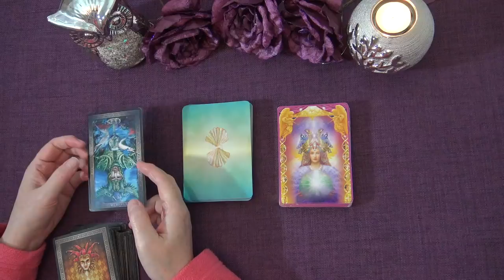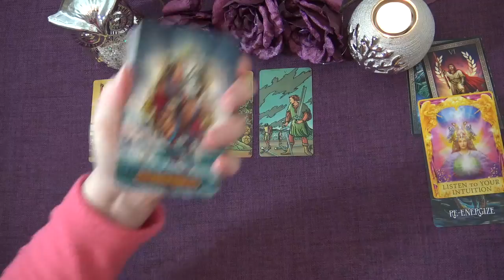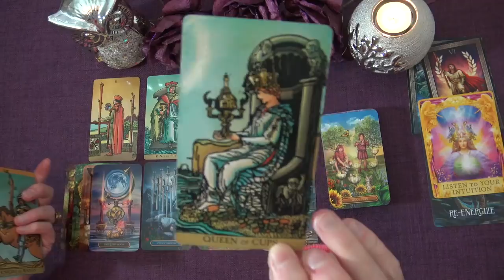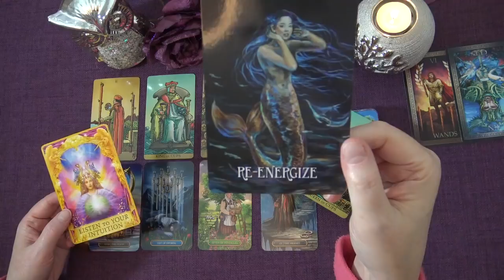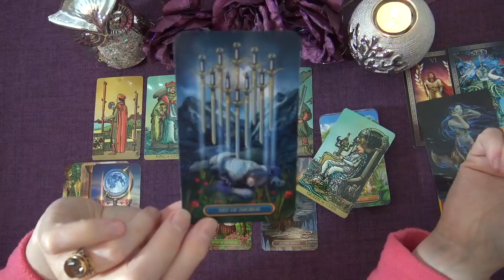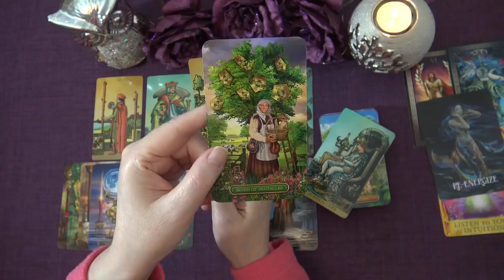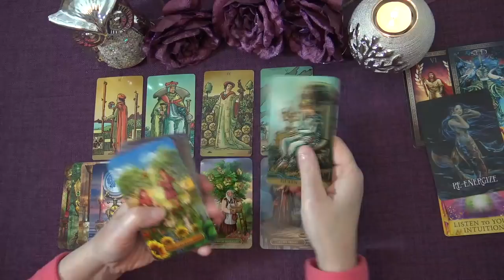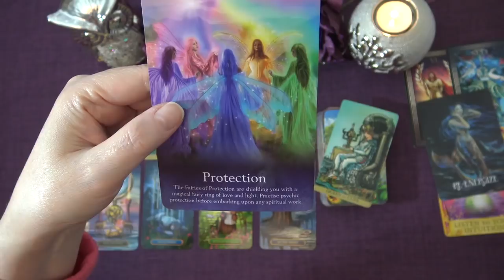CANCER WEEKLY TAROT "THERE'S AN IMPORTANT DECISION TO MAKE CANCER" October 26th-November 1st 2020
Andrea xx